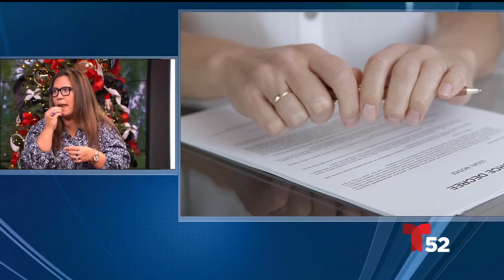Predicciones para el 2023 según la numerología | Acceso Total | Telemundo 52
Yael de las Estrellas, numeróloga y psíquica nos habla de lo que nos depara para el 2023 según la numerología.

En Facebook En Twitter Sobre Telemundo 52 Telemundo 52 es la estación principal de la costa oeste en el grupo de estaciones de Telemundo y sirve al sur de California desde (1987). KVEA produce 27 horas semanales de noticias locales y entretenimiento. Telemundo52 llega a los hogares por medio de la transmisión principal en el canal 52, y a través de múltiples plataformas interactivas de redes sociales las 24 horas del día los 7 días a la semana. Telemundo52 es parte de NBCUniversal Telemundo Enterprises, una división de NBCUniversal, una de las compañías líderes en el mundo en medios y entretenimiento. Telemundo también ofrece producciones dramáticas originales por medio de Telemundo Studios. NBCUniversal es una subsidiaria de Comcast Corporation. Telemundo52 AccesoTotal.